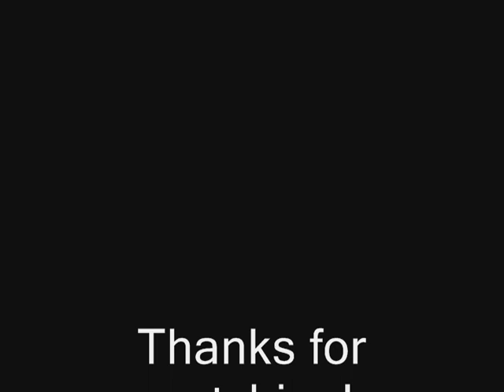Family Fun Feeding Frenzy!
Day 14 of the Carolina Chickadee hatch.  Lots of good stuff here. Family feed plus house cleaning plus wing flapping!

Location: Myrtle Beach, SC